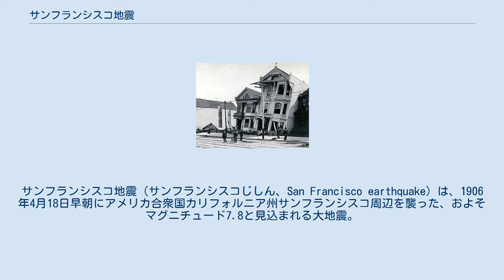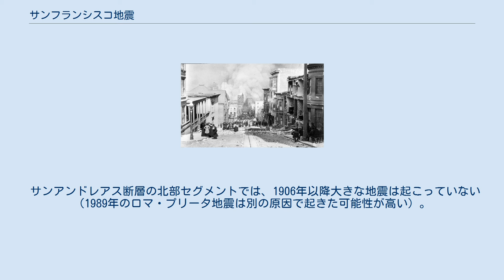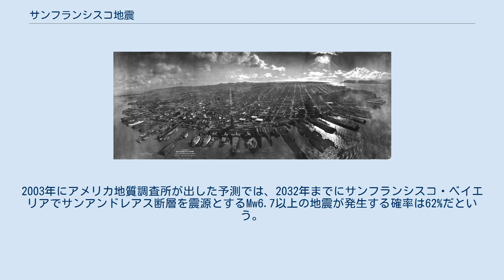サンフランシスコ地震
サンフランシスコ地震（サンフランシスコじしん、San Francisco earthquake）は、1906年4月18日早朝にアメリカ合衆国カリフォルニア州サンフランシスコ周辺を襲った、およそマグニチュード7.8と見込まれる大地震。
震源はサンフランシスコの近くを通るサンアンドレアス断層にある。
地震及びその後の火災は、1900年のガルベストン・ハリケーン及びハリケーン・カトリーナなどと並び、アメリカ合衆国の歴史の中で主要都市で起こった最も被害の大きい自然災害の1つとなった。
 炎上するサンフランシスコ市街 地震により壊滅したサンフランシスコ市街 地震波がサンフランシスコに到達したのは、4月18日の5時12分（ほぼ00秒）である。
天文学者ジョージ・デイヴィッドソンの記録によると、「激しい震動が約1分間続き、一旦弱まったが、再び強い震動が起こり、最初の震動が始まってから2分30秒ほどで収まった」という。
 当時、全世界で96基の地震計があり、その大半が地震動を記録している。
それらの記録をもとにブルース・ボールトが1968年に発表した論文では、サンフランシスコの南西、デイリーシティのマッセルロック沖、約2kmの海域を震央としているが、地震発生当時の震央はサンフランシスコから北西に60kmほど離れたオレマと考えられていた。
オレマは、地震によってサンアンドレアス断層が最も大きく動いた（約6.4m）場所である。
 被害は、サンアンドレアス断層の北部セグメントに沿った数百kmの細長い地域に集中したが、震動はオレゴン州からロサンゼルス、及び内陸深いネバダ州中央部まで広範囲で感じられた。
 サンフランシスコ市内では、充分な耐震強度を備えていなかった建造物の多くが倒壊し、少なくとも50ヶ所で火の手が上がった。
ガス管の破損も相まって火の勢いが拡大、水道管が破損していた為満足な消火活動を行えず、火災は3日間燃え続け、中心部の商業地区が崩壊、ユニオンスクエアやシティホールが焼失したが、陸軍は、残っている建造物をダイナマイトで爆破して防火帯を作った。
 当時のサンフランシスコの人口約40万人に対し、死者は公式発表によれば約500人、後年の研究では約3千人とされており、また22万5千人が家を失った。
なお、当時の市長ユージン・シュミッツは、市内に出動する兵士と警察官に対し、「略奪者はその場で射殺せよ」と命じた。
これは厳密には違法だが、市長は責任を問われなかった（もっとも、実際に射殺された人はほとんどいなかったようである）。
 この地震によるサンフランシスコ市内の被害総額は、約5億ドル（21世紀初頭の消費者物価で100億ドル相当）に上った。
多くの保険会社は、「地震で倒壊した建造物には火災保険が適用されない」という条項を盾にして保険金の支払いを渋った。
 逆に、投資の落ち込みを避けようとした市当局や産業界は、「被害のほとんどが、地震ではなく火災によるもの（つまり天災ではなく人災）だ」と結論付けた。
 この地震はアメリカ西海岸の都市間競争にも影響を与え、ロサンゼルスがその中心的都市の地位を得るきっかけとなった。
 サンアンドレアス断層の北部セグメントでは、1906年以降大きな地震は起こっていない（1989年のロマ・プリータ地震は別の原因で起きた可能性が高い）。
2003年にアメリカ地質調査所が出した予測では、2032年までにサンフランシスコ・ベイエリアでサンアンドレアス断層を震源とするMw6.7以上の地震が発生する確率は62%だという。